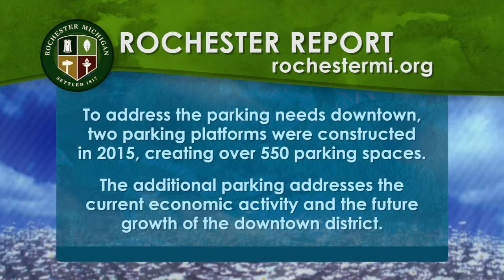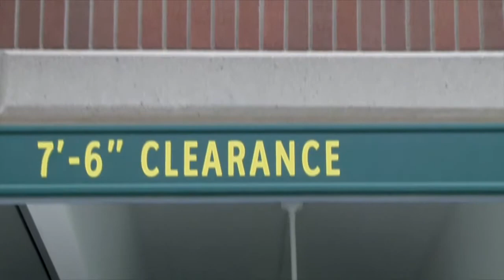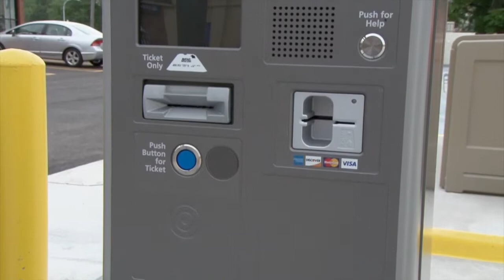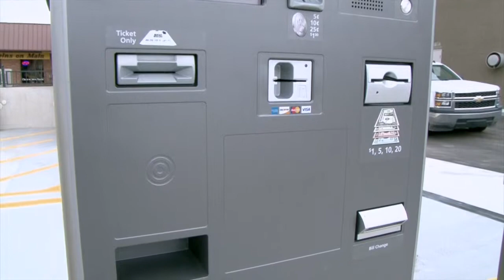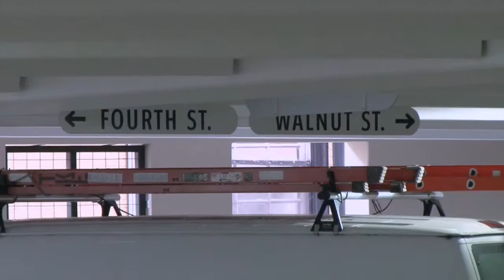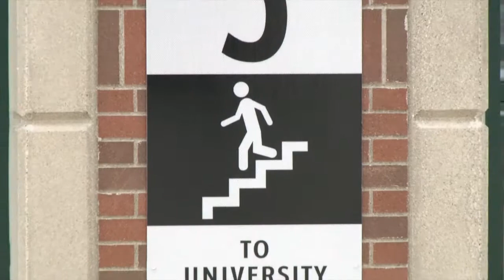Rochester Report: Fall/Winter 2015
To address the parking needs in downtown Rochester, two parking platforms were constructed in 2015, creating over 550 new spaces. Ribbon cutting ceremonies took place for the official openings of these structures on June 25, 2015 (East Platform) and October 30, 2015 (West Platform).